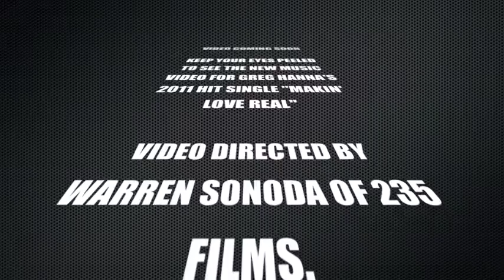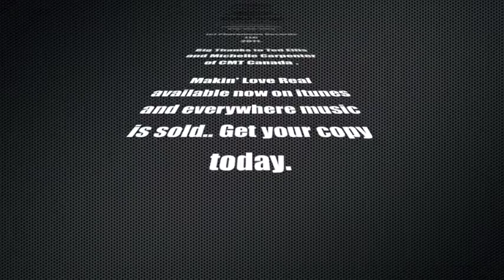The Makin' of "Makin' Love Real"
Greg gives us a behind the scenes look at his first trip to L.A. aka HOLLYWOOD, to shoot his music video for; "Makin Love Rea;"